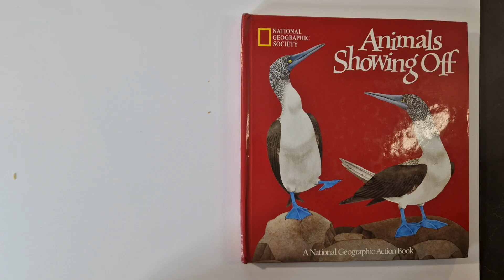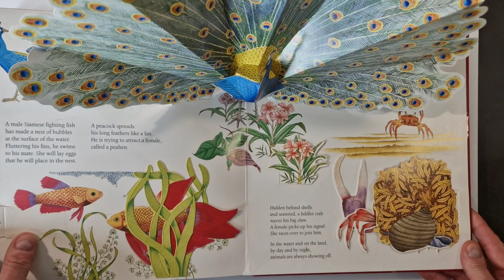Animals showing off A National Geographic Action Pop-Up Book